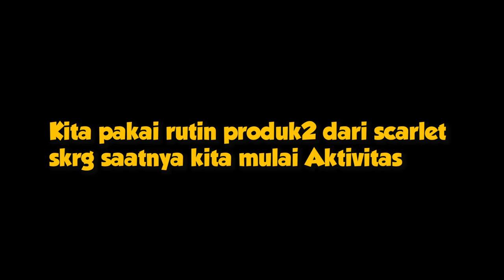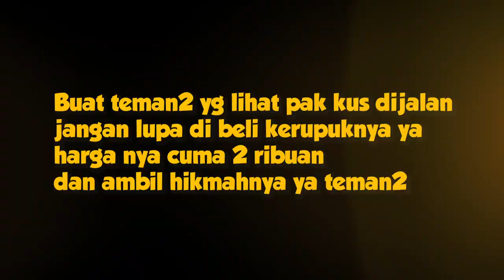SEBATANG KARA! 10 THN MENIKAH DGN PENGHASILAN 30K PERHARI DITINGGAL ISTRI MENINGGAL & TDK PUNYA ANAK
Semoga Bermanfaat ...